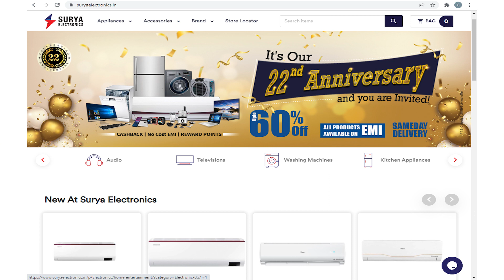Samsung AI Ecobubble Washing Machine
Shop from Surya Electronics & Avail the 4 in 1 offer
☑ CASHBACK
☑ NO COST EMI
☑ REWARD POINTS
Also, Get Other benefits to include:
✔️Same Day Delivery
✔️Lowest than Online Prices
✔️Instant discount on (Debit and Credit cards)
*T&C Apply